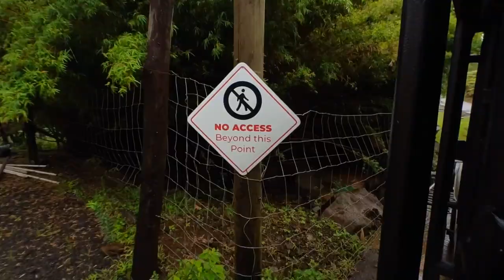පානිපූරි මතකය 😋 Longest Zip Line 1.5km/🛕Grand Bassin Temple In Mauritius#adventure 🥾🧭dayvlog